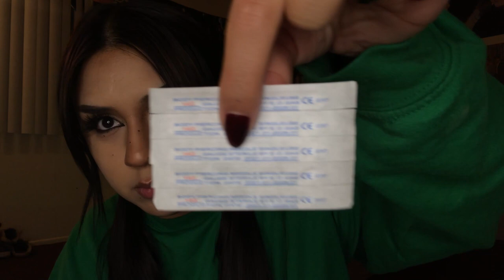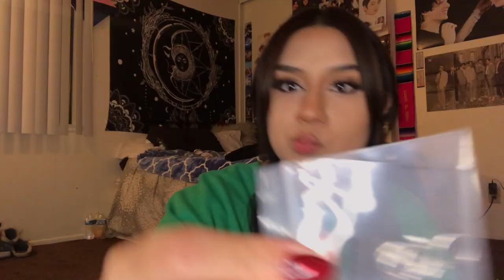piercing my vertical labret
i pierced my vertical labret. pretty self explanatory !!!

see u in the next one ily

thank u for watching i do truly appreciate it, until next time

- rae ♡